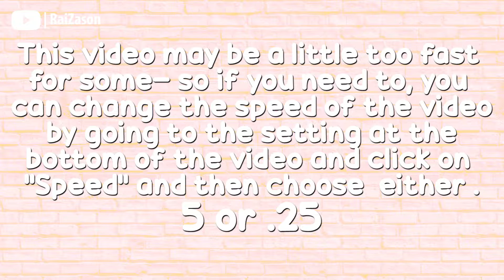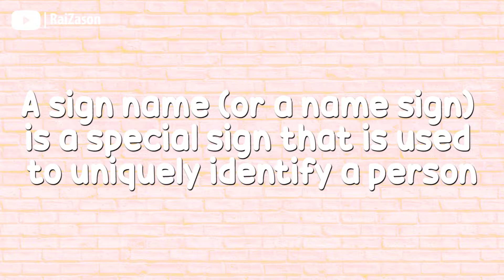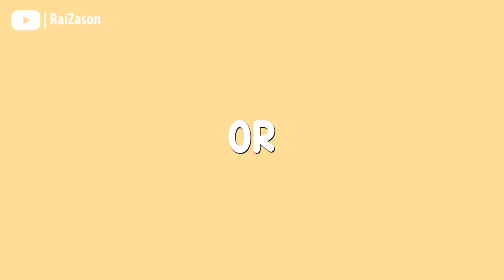Meet and Greet Filipino Sign Language Tutorial | Rai Zason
Learn to Filipino Sign Language Meet and Greet. Are you Ready?

Hi
Hello
Good Morning
Good Midday
Good Afternoon
Good Evening
Good Night
Good Day
I'm glad to see you!
,it depends on your left or right hand.

Introduction
 -What's your name?
 -My name is Rai Zason
 -This is Sign name "Rai Zason"
 -Finally,I meet you!

 Response:
 I'm fine or I'm fine, thank you.
 I'm good.
 I'm Pretty good.
 I'm Great.
 I'm Ok.
 Okay, I guess.
 Not bad.
 All right

Is it all right?
All right, no problem.
I'm not very well
I'm Sick

Response:
I've been fine, thank you

What's new?
What tell me news?

Filipino people should be respectful of any language, here is a tutorial with some key words in FILIPINO SIGN LANGUAGE!; is regional and distinct in Luzon, Visaya and Mindanao.

Love,
Rai Zason